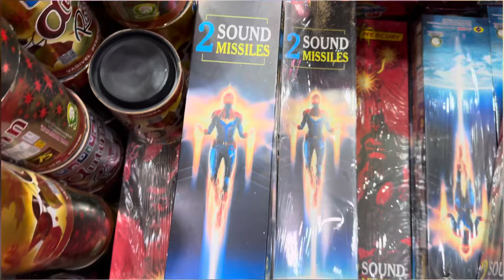Kurali Pataka Market 2024 | Kurali Cracker Market 2024 | Kurali Fireworks Market | Monster KD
Love You ❤️

Kurali Pataka market 2024
Kurali ki video
Kurali wholesale pataka market
Fireworks shops in Kurali
Kurali crackers 2024
Diwali ke liye patake kaha se le
Diwali 2024
Fireworks 2024
Crackers 2024
Patake hi patake
Chandigarh pataka market 2024
Chandigarh crackers market 2024
Pataka market 2024 kurali
Kurali fireworks market
Diwali patake
Cracker shop in Chandigarh
Fireworks shop in Chandigarh
kurali fireworks
Kurali wholesale fataka market
Kurali crackers
Kurali pataka factory
Kurali fireworks